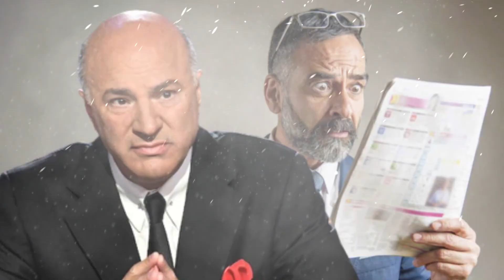Kevin O'Leary : 'Henüz Dibini Gördüğümüze İnanmıyorum'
MEXC Borsası kayıt sayfasına hoş geldiniz!

trader İSTANBUL TEKNİK ANALİZ Technical Analysis Bitcoin Stock Chart bist100 XU100 VIOP BIST30 DAX Dow Jones Nasdaq 100 S&P500 Dolar
ACSEL ADEL ADESE AEFES AFYON AGESA AGHOL AGYO AKBNK AKCNS AKENR AKFGY AKGRT AKMGY AKSA AKSEN AKSGY AKSUE AKYHO ALARK ALBRK ALCAR ALCTL ALGYO ALKA ALKIM ALMAD ANELE ANEL ANGEN ANHYT ANSGR ARASE ARCLK ARDYZ ARENA ARMDA ARSAN ARZUM ASELS ASUZU ATAGY ATATP ATEKS ATLAS ATSYH AVGYO AVHOL AVOD AVTUR AYCES AYDEM AYEN AYES AYGAZ BAGFS BAKAB BALAT BANVT BASCM BASGZ BAYRK BERA BEYAZ BFREN BIMAS BIOEN BIZIM BJKAS BLCYT BMSCH BMSTL BNTAS BOBET BOSSA BRİSA BRKO BRKSN BRLSM BRMEN BRSAN BRYAT BSOKE BTCIM BUCIM BURCE BURVA CANTE CASA CCOLA CELHA CEMAS CEMTS CEOEM CIMSA CLEBI CMBTN CMENT CONSE COSMO CRDFA CRFSA CUSAN DAGHL DAGI DARDL DENGE DERHL DERIM DESA DESPC DEVA DGATE DGGYO DGKLB DIRIT DITAS DMSAS DNISI DOAS DOBUR DOCO DOGUB DOHOL DOKTA  DURDO DYOBY DZGYO ECILC ECZYT EDATA EDIP EGEEN EGEPO EGGUB EGPRO EGSER EKGYO EKIZ ELITE EMKEL EMNIS ENJSA ENKAI ENSRI EPLAS ERBOS ERCB EREGL ERSU ESCAR  ESCOM ESEN ETILR ETYAT EUHOL EUKYO EUYO FADE FENER FLAP FMIZP FONET FORMT FRIGO FROTO GARAN GARFA GEDIK GEDZA GENIL GENTS GEREL GESAN GMTAS GLBMD GLRYH GLYHO GOLTS GOODY GOZDE GRNYO GRSEL GSDDE GSDHO GSRAY GUBRF GWIND GZNMI HALKB HATEK HDFGS HEKTS HLGYO HTTBT HUBVC HURGZ ICBCT IDEAS IDGYO IEYHO IHAAS IHEVA IHGZT IHLAS IHLGM IHYAY IMASM INDES INFO INTEM INVES INVEO IPEKE ISATR ISBIR ISBTR ISCTR ISDMR ISFIN ISGSY ISGYO ISKPL ISKUR ISMEN ISYAT ITTFH IZFAS IZMDC IZTAR JANTS KAPLM KAREL KARSN KARTN KARYE KATMR KCHOL KENT KERVN KERVT KFEIN KGYO KLGYO KLKIM KLMSN KMPUR KLNMA KLSYN KNFRT KONKA KONTR KONYA KORDS KOZAA KOZAL KRDMA KRDMB KRDMD KRGYO KRONT KRSTL KRTEK KRVGD KSTUR KTSKR KUTPO KUYAS KZBGY LIDER LIDFA LINK LKMNH LOGO LUKSK MAALT MAGEN MAKTK MANAS MARKA MARTI MAVI MEDTR MEGAP MEPET MERCN MERIT MERKO METRO METUR MGROS MIPAZ MMCAS MNDRS MOBTL MPARK MRGYO MRSHL MSGYO MTRKS MTRYO MZHLD NATEN NETAS NIBAS NTGAZ NTHOL NUGYO NUHCM ODAS  OLMK ORCAY ORGE ORMA OSMEN OSTIM OTKAR OYAKC OYAYO OYLUM OYYAT OZBAL OZGYO OZKGY OZRDN PAGYO PAMEL PAPIL PARSN PEGYO PEKGY PENGD PENTA PETKM PETUN PGSUS PINSU PKART PKENT PNLSN PNSUT POLHO POLTK PRKAB PRKME PRZMA PSDTC QNBFB QNBFL QUAGR RALYH RAYSG RHEAG RODRG ROYAL RTALP RYGYO RYSAS SAFKR SAHOL SAMAT SANEL SANFM SANKO SARKY SASA SAYAS SEKFK SEKUR SELEC SELGD SELVA SERVE SEYKM SILVR SISE SKBNK SKTAS SMART SMRTG SNGYO SNKRN SNPAM SODSN SOKM SONME SRVGY SUMAS SUNTK SUWEN TACTR TATGD TAVHL TBORG TCELL TDGYO TEKTU TEZOL TGSAS THYAO TIRE TKFEN TKNSA TKURU TLMAN TMPOL TMSN TOASO TRCAS TRGYO TRILC TSGYO TSKB TSPOR TTKOM TTRAK TUCLK TUKAS TUPRS TUREX TURGG TURSG  UFUK ULAS ULKER ULUFA  ULUSE ULUUN UMPAS UNLU USAK UTPYA UZERB VAKBN VAKFN VAKKO VANGD VAKFN VAKKO VANGD VERTU VERUS VESBE VESTL VKFYO VKGYO VKING YAPRK YATAS YAYLA YBTAS YESIL YEOTK YGGYO YGYO YKBNK YKSLN  YONGA YUNSA YYAPI YYLGD ZOREN ZRGYO MİDAS GETMIDAS MAKIM KRPLS KRLHO RUBNS

1INC AAVE ACM ADA AION AKRO ALGO ALICE ALPACA ALPHA ANKR ANT ARDR ARPA AR ASR ATA ATM ATOM AUDIO AUTO AVA AVAX AXS BADGER BAKE BAL BAND BAR BAT BCH BEAM BEL BLZ BNB BNT BOND BTCST BTC BTG BTS BTT BURGER BUSD BZRX C98 CAKE CELO CELR CFX CHR CHZ CKB CLV COCOS COMP COS COTI CRV CTK CTSI CTXC CVC DASH DATA DCR DEGO DENT DEXE DGB DIA DNT DOCK DODO DOGE DOT DREP DUSK EGLD ENJ EOS EPS ERN ETC ETH FARM FET FIL FIO FIRO FIS FLM FLOW FORTH FOR FTM FTT FUN GHST GRT GTC GTO GXS HARD HBAR HIVE HNT HOT ICP ICX IOST IOTA IOTAX IRIS JST JUV KAVA KEEP KEY KLAY KMD KNC KSM LINA LIT LPT LRC LSK LTC LTO LUNA MANA MASK MATIC MBL MBOX MDT MDX MFT MINA MIR MITH MKR MLN MTL NANO NBS NEAR NEO NKN NMR NULS NU OCEAN OGN OG OMG OM ONE ONG ONT ORN OXT PAXG PAX PERL PERP PHA PNT POLS POND PSG PUNDIX QNT QTUM QUICK RAMP RAY REEF REN REP REQ RIF RLC ROSE RSR RUNE RVN SAND SC SFP SHIB SKL SLP SNX SOL SRM STMX STORJ STPT STRAX STX SUN SUPER SUSD SUSHI SXP TCT TFUEL THETA TKO TLM TOMO TORN TRB TROY TRU TRX TUSD TVK TWT UMA UNFI UNI USDC UTK VET VITE VTHO WAN WAVES WING WIN WNXM WRX WTC XEM XLM XMR XTZ XRP XVG XVS YFII YFI ZEC ZEN ZIL ZRX USDT TRY

GOLD